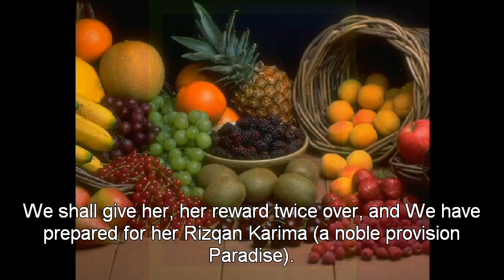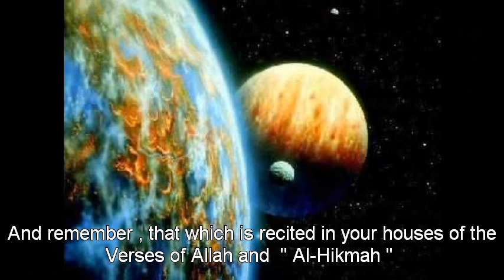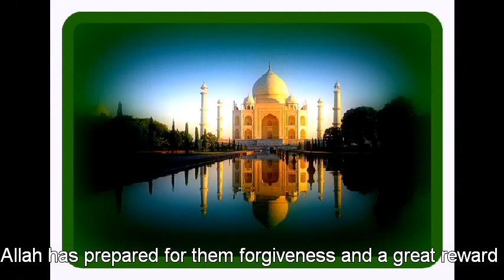Une voix sublime : Sourat Al-ahzab ( Les coalisés )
La bande sonore du récitant n'est pas bonne mais la voix est sublime, la perfection ! ...